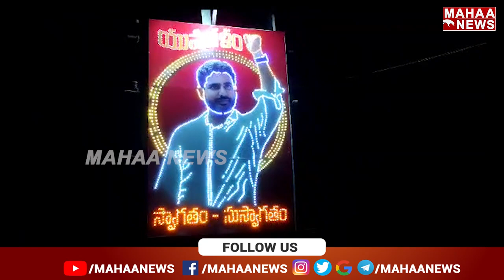నారా లోకేష్ బొమ్మలతో విద్యుత్ ప్రజలు | Nara Lokesh | Yuvagalam | Mahaa News